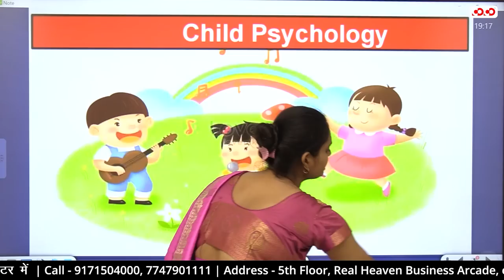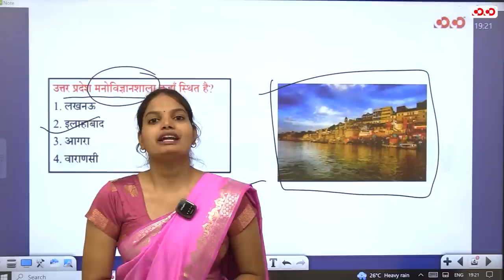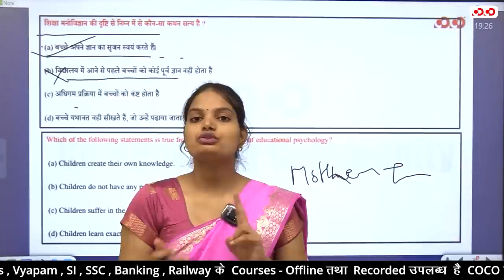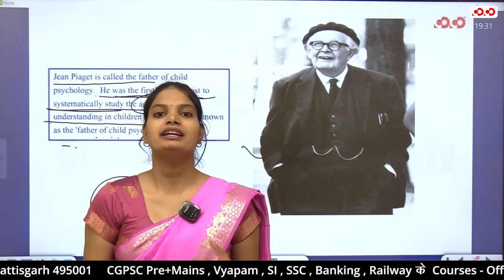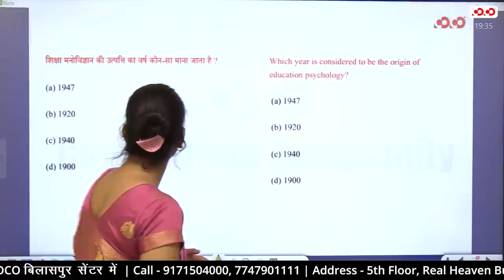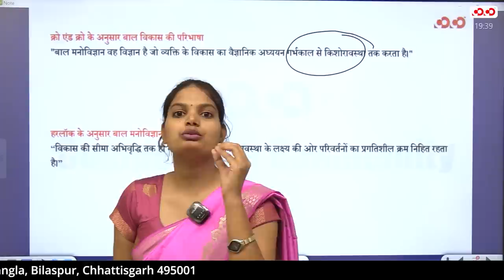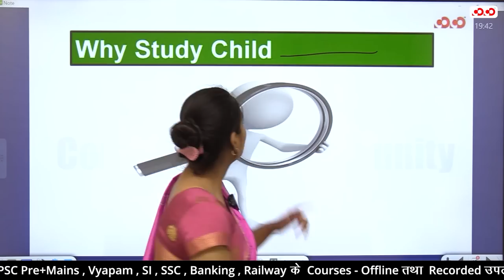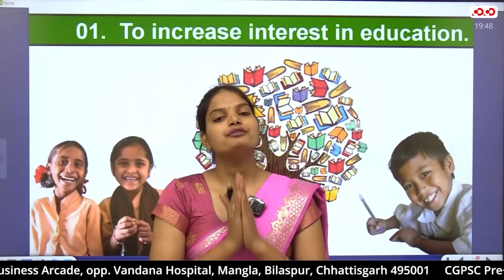बाल मनोविज्ञान का परिचय | L-01| Hostel Warden / महिला पर्यवेक्षक | Shivangi mam